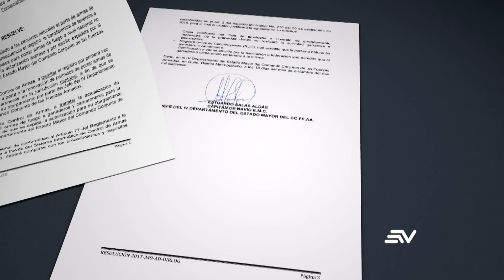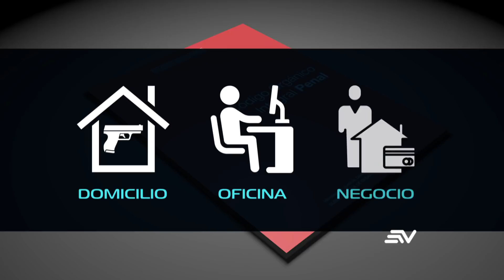Abigeato campante | Visión 360 VII Temporada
El robo de ganado aumentó con el inicio de la pandemia. Los agricultores ecuatorianos exigen el permiso para portar armas y defenserse de los atracadores. Los animales terminan en camales clandestinos que distribuyen la carne en mercados y restaurantes sin ningun tipo de aprobación sanitaria. Un reportaje de Iván Maestre para Visión360.

Mira nuestras investigaciones en vivo a las 7 PM en Televistazo dominical por  @Ecuavisa.